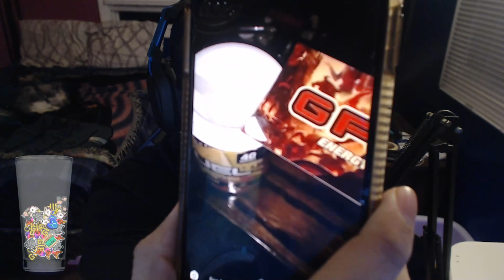IAMCUDA MIXER CLIPS #2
- Cuda